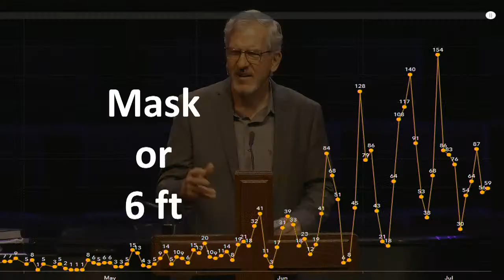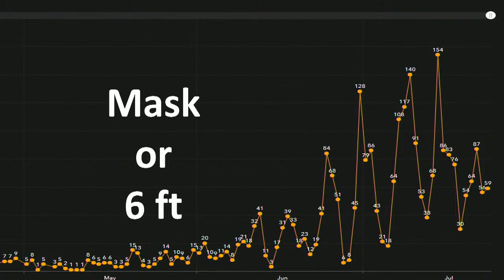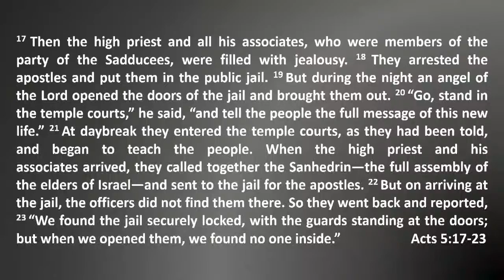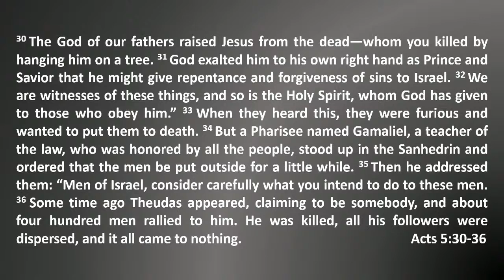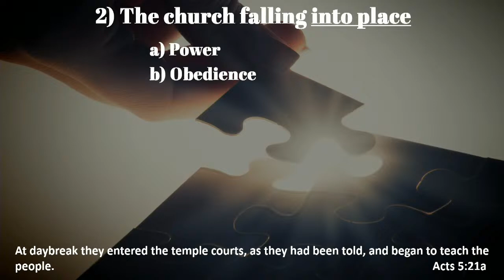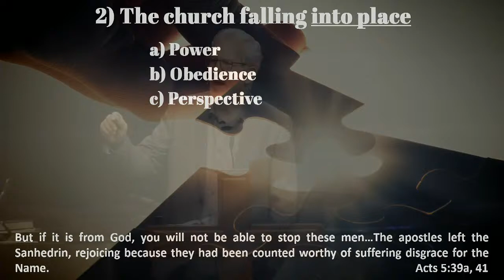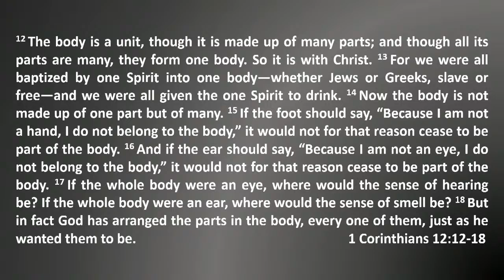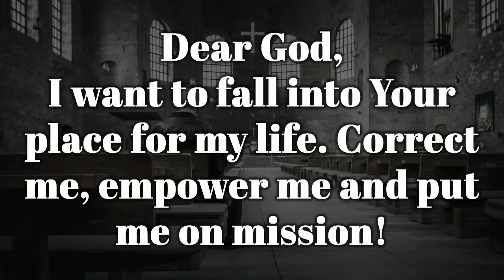July 26 Blended